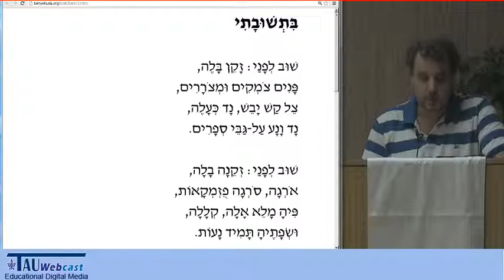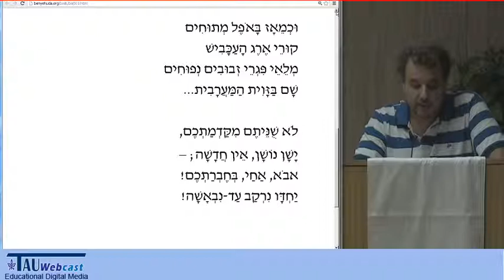"בתשובתי" מאת ביאליק - בהקראת יקיר בן-משה